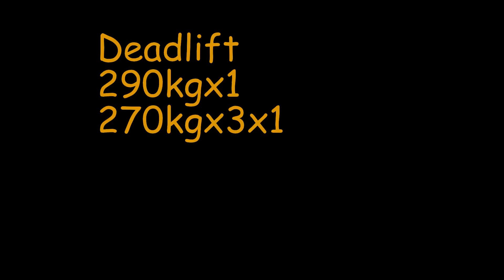Deadlifts and speed work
Squats 155kgx8x3
Deadlifts 290kgx1 270kgx3x1
Bench 105kgx8x3